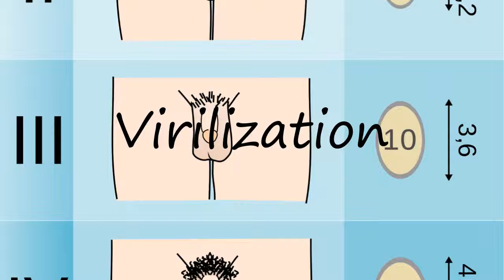How to Pronounce Virilization?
How to say Virilization? Learn the pronounciation Virilization! How to Pronounce Virilization. Expand your vocabulary, learn English words. Use this free pronunciation guide to practice words at a time. Learn for free. Thank you for viewing, please like or subscribe! hoe om te sê, si të thuash, እንዴት እንደሚናገር, wie sagt man, comment dire, come dire, como dizer, как сказать, nasıl denir, cómo decir, 怎么说, πώς να το πω, hoe zeg je.